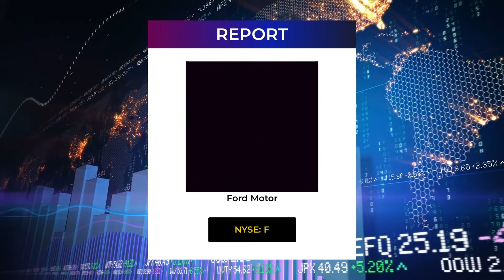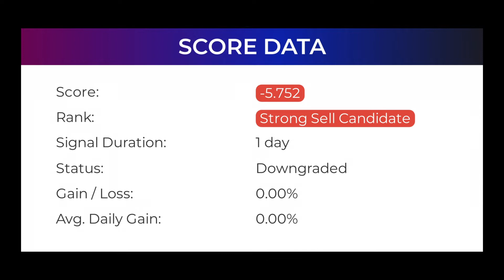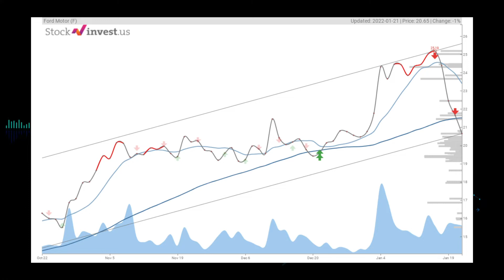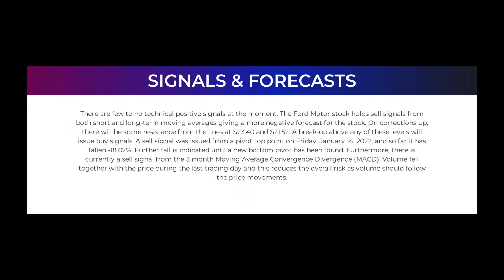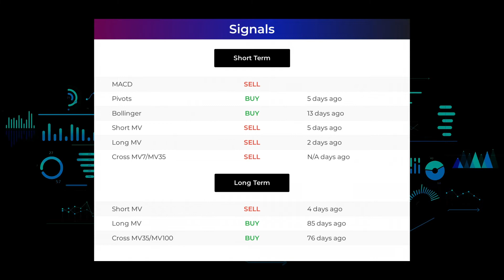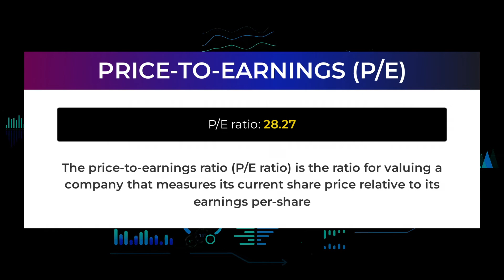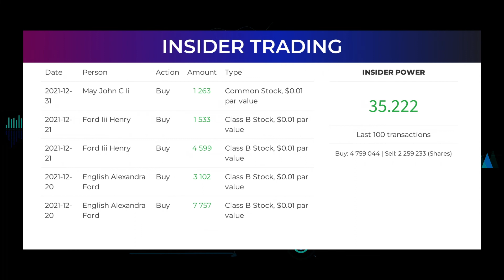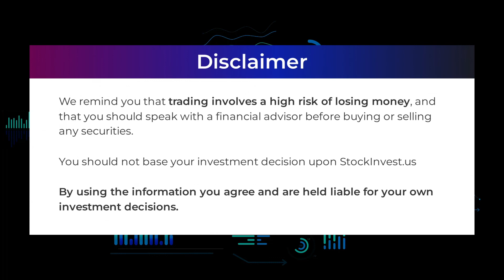F Price Predictions - Ford Motor Stock Analysis for Monday, January 24th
Ford Motor Stock Prediction and Forecast [F]

F price prediction was made on 24th of January, 2022.

We go over the F stock - Ford Motor stock and give our stock price prediction on the F stock, our F stock price analysis, and stock price forecast on F for Monday January 24th
F Stock Analysis - Ford Motor Stock Price Prediction for Monday January 24th

F STOCK: THIS IS A F STOCK PRICE PREDICTION, F STOCK PRICE ANALYSIS, AND A F STOCK PRICE FORECAST VIDEO.